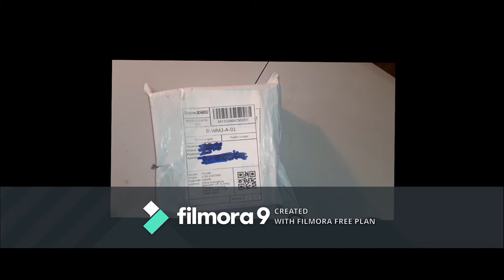Very First Camera. '' Amkov CDR-2'' After 1 Month Having This Camera I Am Uploading This Video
Sorry for keeping you guys waiting for this unboxing. I was so busy with problems and some other things that if you guys didn't know you should go and watch this video why I didn't upload this video earlier 👇🏻👇🏻

This video was quite special to me and I did work hard to edit this video so I hope you guys appreciate this video by liking and subscribing to my channel.

I am so sorry that I haven't been active and not posting any content for a month in a half. Thank you so much I really appreciate it

tqvm for the support guys please subscribe to the channel, like this video and turn on the post notification bell. share this video to your friends and get me to 1000 subscribers